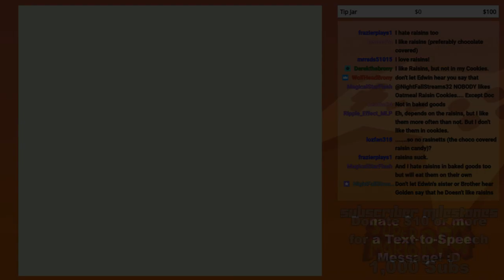GoldenFox Plays - Preshow 8/16/2019